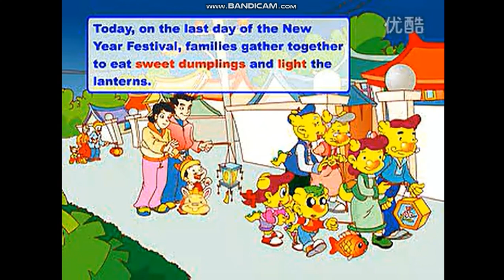Chevady And Dommie | The Lantern Festival 元宵节